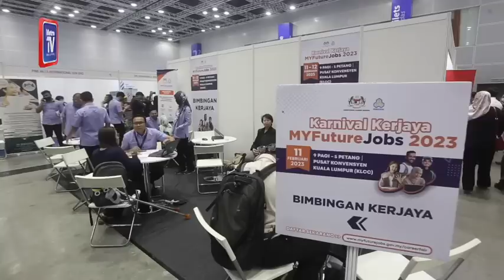PM Anwar - Nazri not made ambassador to US by my administration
Prime Minister Datuk Seri Anwar Ibrahim denied that his administration was behind the appointment of Datuk Seri Nazri Aziz as Malaysia's next envoy to the United States (US).

He explained that Nazri's appointment was made close to a year ago and the US took about six months to confirm the former Padang Rengas Member of Parliament's appointment before he became Prime Minister last November.

The Prime Minister told this to reporters after launching Social Security Organisation's Housewife Social Security Scheme and MyFutureJobs 2023 career carnival, here today.

Anwar acknowledged the criticisms and objections hurled at his administration after news of the former Tourism, Arts and Culture minister's appointment broke.

However, he said those who had condemned the appointment should have sought clarification first.